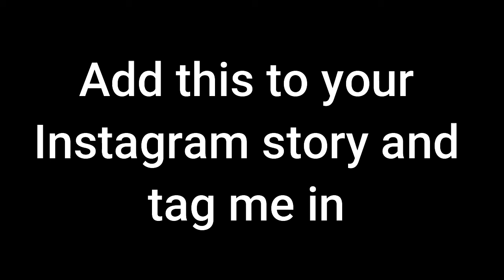Beyond Overeating podcast ep41- Overcome Body Image Issues With EFT Tapping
Are you struggling with body image issues wishing you could have more body confidence, body positivity, and body acceptance? Do you want to overcome body insecurities and learn how to love your body?

Release any negative body image feelings and learn how to love your body with EFT.

Show Notes:

TBA

I also invite you to join the Food Freedom For Binge and Emotional Eaters Facebook Group